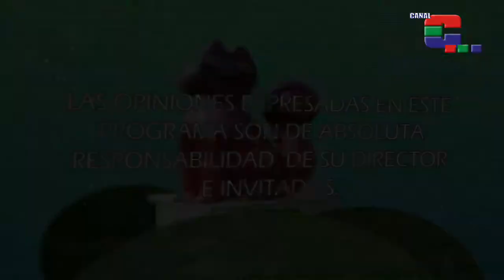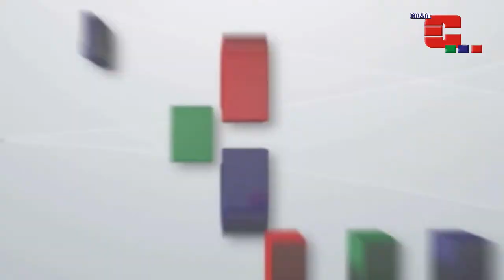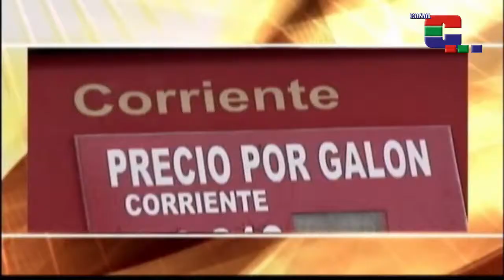Tierra Nuestra Magazin. Dr. Cesar Augusto Duque 05 septiembre 2018